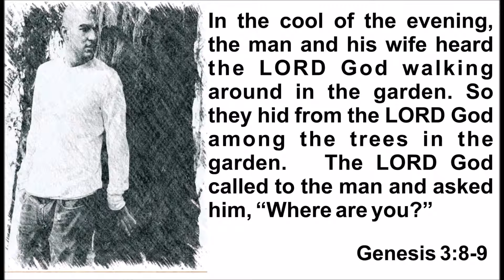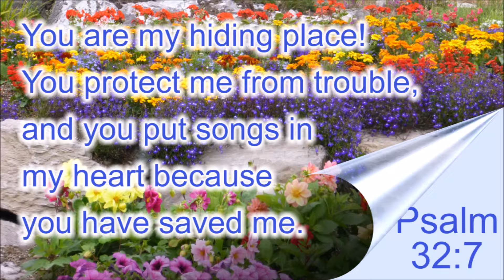In closeness to Christ, you are safe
Devotion - Sept 4